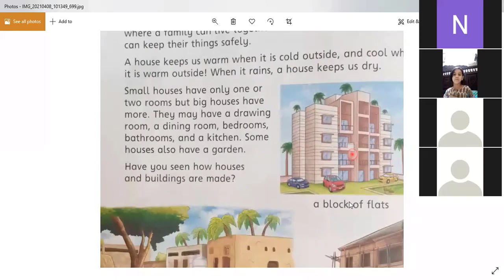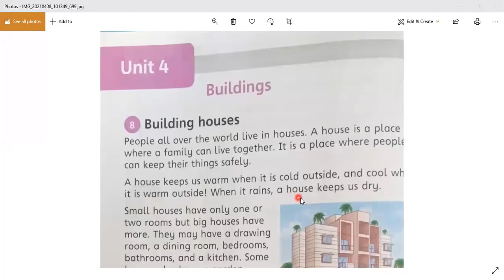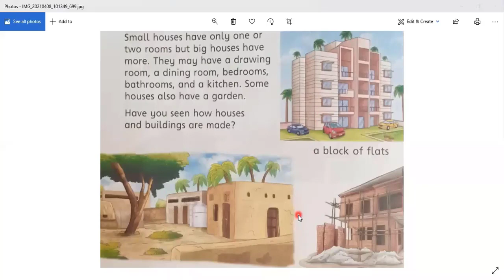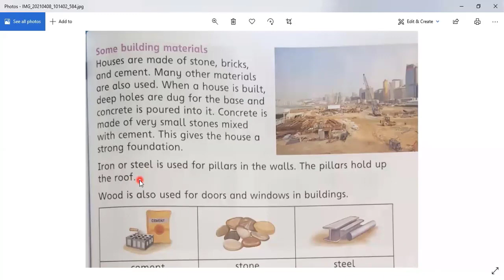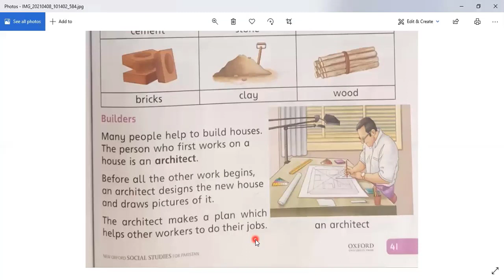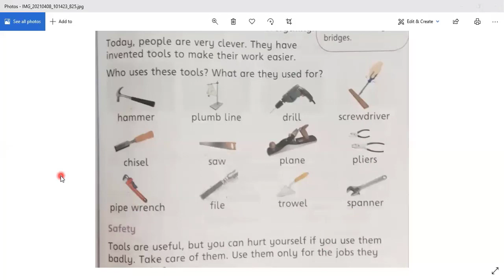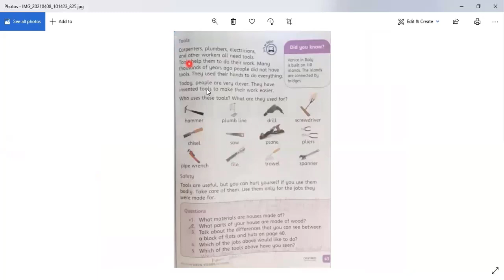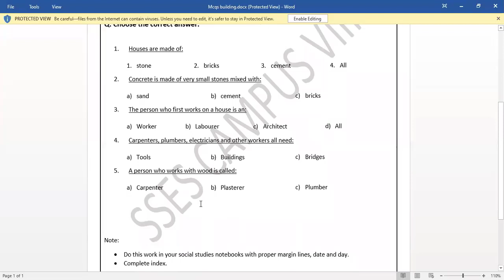Social Studies Class Grade 2, 08 April 2021